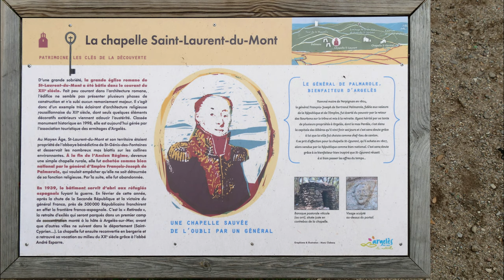Argelès-sur-Mer: de Valmy à la Chapelle Saint-Laurent-du-Mont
Le château de Valmy, est un château de style Art nouveau, bâti sur les hauteurs d'Argelès-sur-Mer, dans les Pyrénées-Orientales. Il a été construit de 1888 à 1900 par l'architecte danois Viggo Dorph-Petersen, à la demande de Pierre Bardou, richissime industriel perpignanais qui a développé la marque des papiers à cigarette JOB.
La chapelle Saint-Laurent-du-Mont est située au sud du château de Valmy, sur une petite hauteur, à près de 300 mètres d'altitude. Elle date du XIIème siècle.